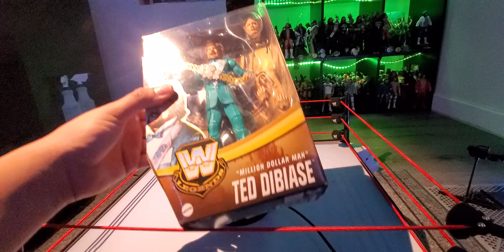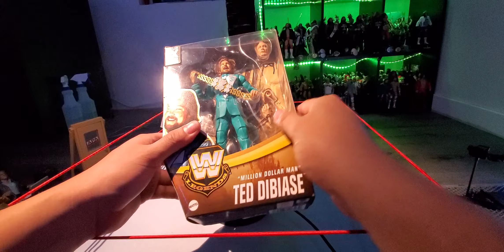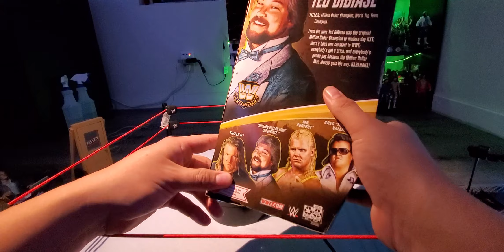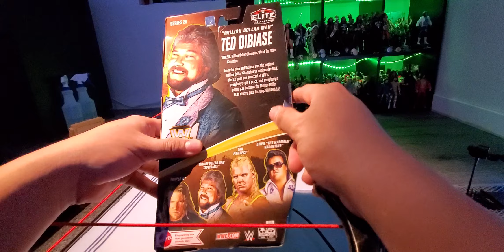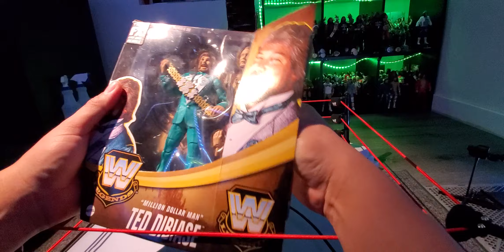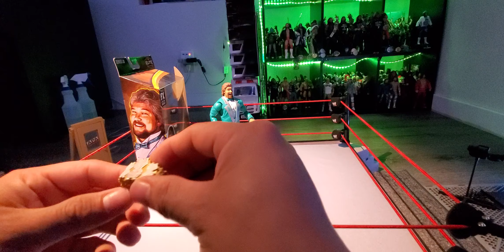Elite Legends 20 Ted DiBiase Full Review!!